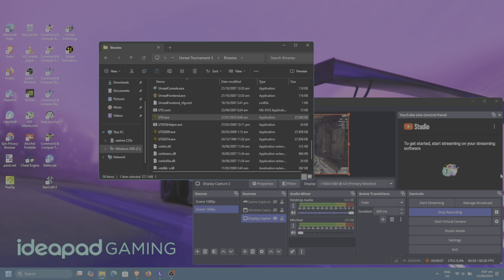unreal tournament iii ballistic weapons mutator until its crashing the entire game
i want someone has provide to fix this issue but no one can fix this mod in this game